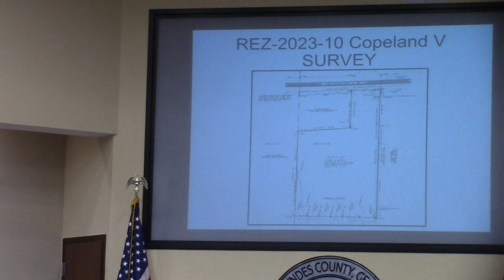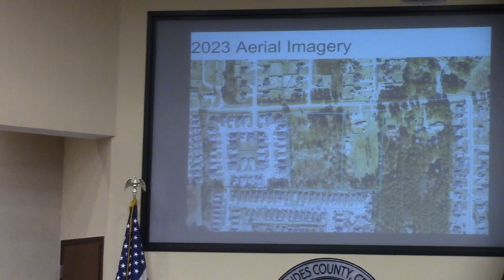6b. REZ-2023-10 Copeland, 3728 Mt. Zion Church Rd., ~4ac, E-A to R-21@ LCC Regular - 2023-09-12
Approved unanimously.

Videos by Gretchen Quarterman for  for Lowndes Area Knowledge Exchange (LAKE).